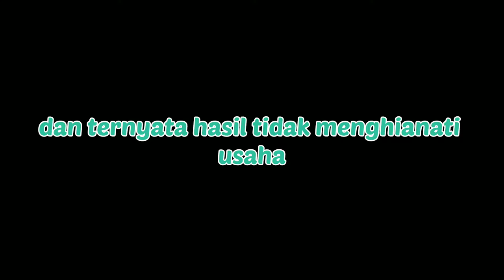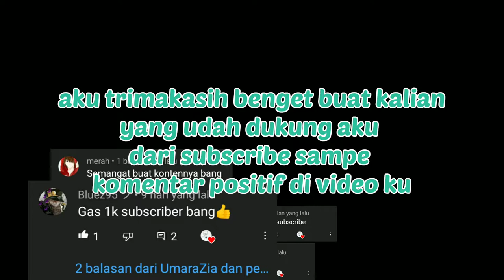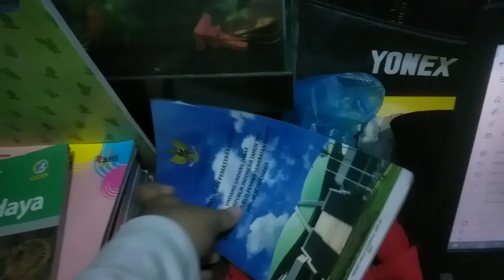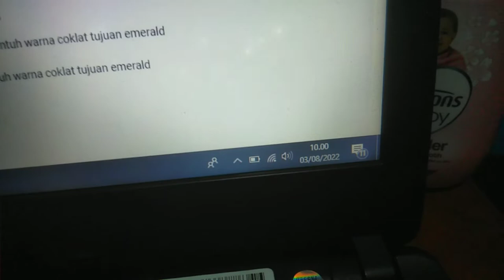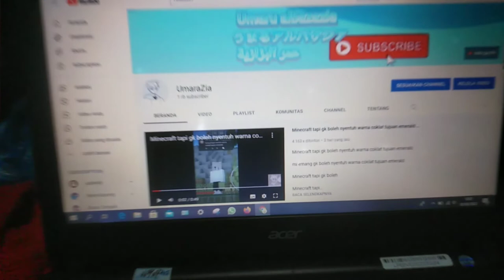video room tour 1k subs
trimakasih buat dukungan kalian semoga kita bisa terus bersama dan berkembang ke arah yang benar salam dari aku UmaraZia
untuk kalian

UmaraZia 3agustus2022